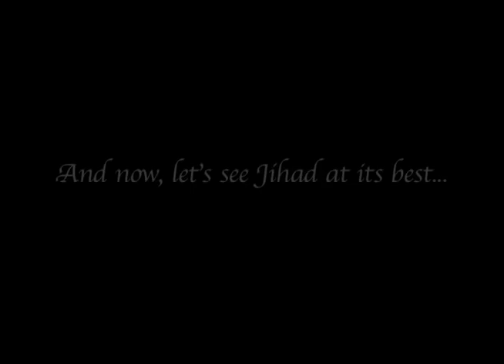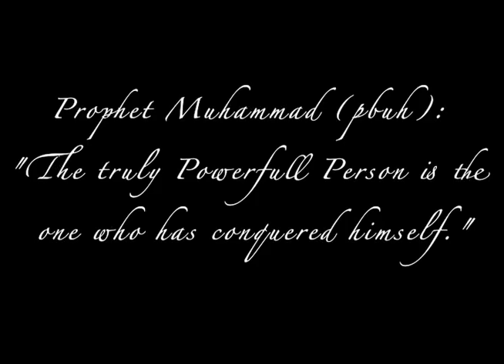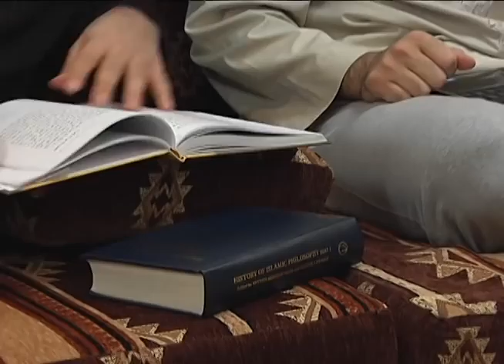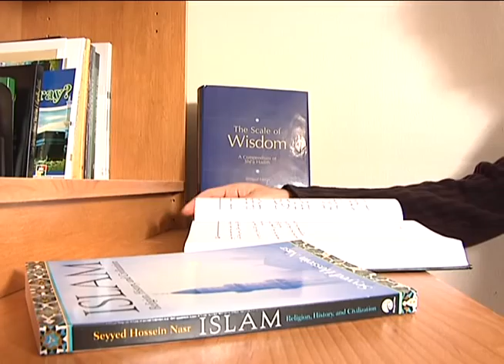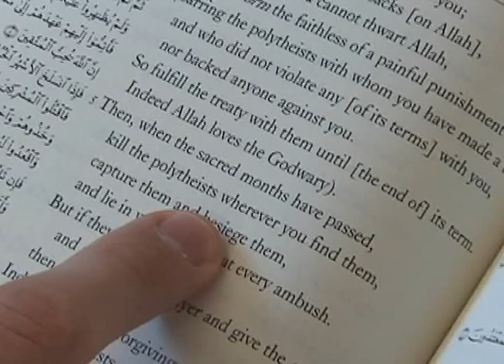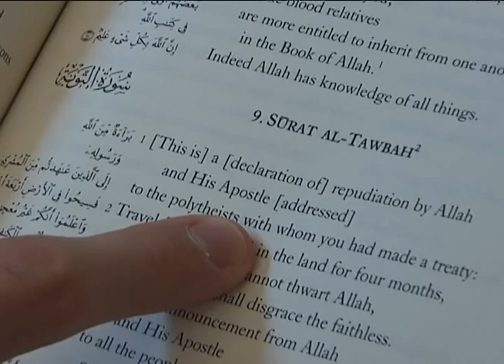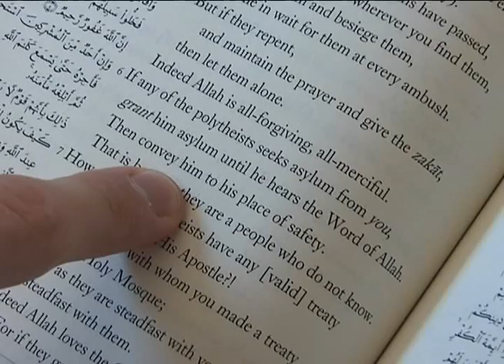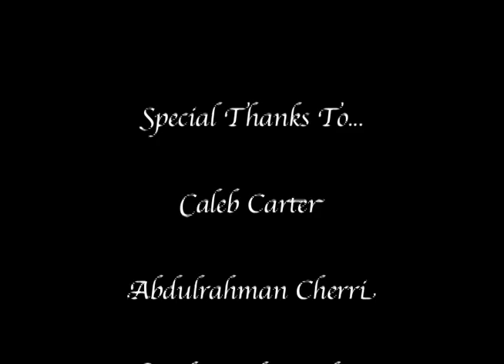Jihad At Its Best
A simple documentary explaining what Jihad in Islam really means. Since the Western Media always tries to bash it. Jihad is a concept found in every religion and society, and the only difference is the name...Watch Until the End.